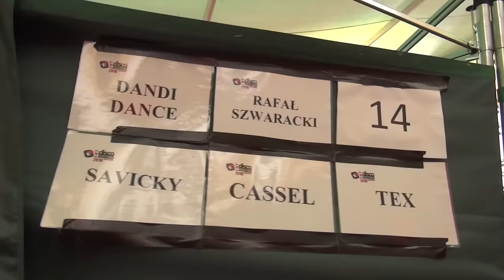KOBYLNICA 2016 - DEJW i CASSEL (kulisy)